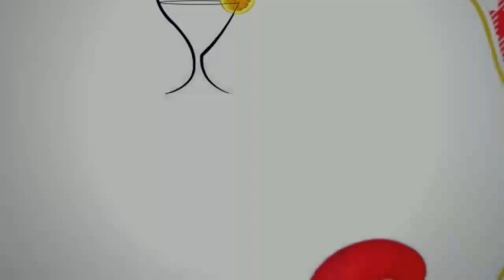MELTING MOMENTS COOKIES || വായിൽ വച്ചാൽ അലിഞ്ഞു പോകുന്ന കുക്കീസ്, വെറും 10 മിനിറ്റിൽ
MELTING MOMENTS COOKIES
വായിൽ വച്ചാൽ അലിഞ്ഞു പോകുന്ന  കുക്കീസ്, വെറും 10 മിനിറ്റിൽ
SUMiS KiTCHEN
RECIPE 553
Hello everyone, welcome to sumis kitchen YouTube channel. My channel brings authentic Kerala style cooking and nadan recipes of Kerala. I really enjoy making cook and love food. We sumi's kitchen uploads cooking videos on a daily basis. I hope everyone's life will become better and better.
Turn on the little bell , for notification and be the first one to watch sumis kitchens videos..
Most Viewed 10 Video from Sumis kitchen:
8) Karimeen Pollichathu Kerala Style | ഇനി കരിമീൻ കിട്ടുമ്പോൾ ഈ നാടൻ രീതിയിൽ പൊള്ളിച്ച് കഴിച്ചുനോക്കൂ. Sumis Kitchen Cooking Video

beetroot recipes in Malayalam, potato curry in Malayalam,butterscotch cake in Malayalam,

pepper chicken in malayalam,
kfc chicken recipe sumis kitchen,
shawarma in Malayalam,
butter chicken in Malayalam,
biryani in Malayalam by sumis kitchen,
chicken curry in Malayalam,
fried rice recipe in Malayalam,
butter chicken recipe in Malayalam,
fried rice recipe sumis kitchen,
dosa sumis kitchen,
fried chicken recipe in Malayalam,
chicken fried rice in Malayalam,
chicken curry sumis kitchen,
chicken curry recipe in Malayalam,
burgers in Malayalam,
pizza recipe in Malayalam,
biryani recipe in Malayalam,
homemade cake sumis kitchen,
black forest cake recipe in Malayalam,
gobi manchurian recipe in Malayalam,
white forest cake sumis kitchen,
chicken biryani recipe in Malayalam,
chicken biryani sumi kitchen,
chicken biriyani kerala style,
biriyani chicken biriyani,
chicken biriyani making by sumis kitchen,
momos recipe in Malayalam,
simple cake recipe in Malayalam,
french fries recipe in Malayalam,
egg curry recipe in Malayalam,
chocolate ganache recipe in Malayalam,
chocolate truffle cake in Malayalam,
biscuit cake in Malayalam,
easy breakfast recipes in Malayalam,
chicken cutlet in Malayalam,
oats recipe in Malayalam,
burgers in Malayalam,
chocolate cake recipe sumis kitchen,
banana cake sumis kitchen,
banana cake recipe in Malayalam,
black forest cake sumis kitchen,
butter chicken recipe sumis kitchen,
vanilla cake recipe in Malayalam,
potato recipes in Malayalam,
egg fried rice in Malayalam,
onion rings in Malayalam,
aloo paratha in Malayalam,
birthday cakes sumis kitchen,
whipped cream sumis kitchen,
mushroom recipes in Malayalam,
masala dosa in Malayalam,
dosa recipe in Malayalam,
pasta recipes sumis kitchen,
vegetable soup sumis kitchen,
cauliflower recipes in Malayalam,
upma in Malayalam,
fried rice sumis kitchen,
cake recipe in Malayalam,
brownie recipe sumis kitchen,
breakfast in Malayalam,
shawarma in Malayalam,
cupcakes in Malayalam,
carrot cake sumis kitchen,